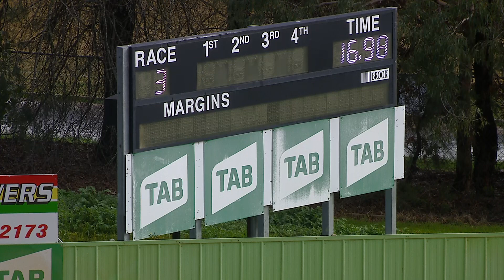HVL SUN 07 AUG 22 R3